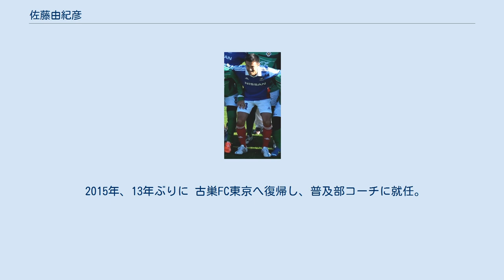佐藤由紀彦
V・ファーレン長崎の選手
佐藤由紀彦 佐藤 由紀彦（さとう ゆきひこ、1976年5月11日 - ）は、静岡県富士市出身の元サッカー選手、サッカー指導者。
現役時のポジションは主にミッドフィールダー (MF) 。
 小学1年生の時にサッカーを始める。
1992年に清水市商高へ進学。
柔らかいボールタッチと卓越したパスセンスを武器に、1993年の高円宮杯及び選手権を制した。
1994年には背番号10を付け、総体優勝と高円宮杯を連覇。
高円宮杯では両大会とも自身の得点が決勝点となった。
さらに国体でも連覇を経験。
 1995年に高校を卒業し、鳴り物入りで清水エスパルスに入団。
しかし、クラブにとって絶対的存在のMF澤登正朗とポジションが重なったことに加え、「地元出身のスター候補」という周囲からの扱いも重荷になり、ベンチ入りも中々出来ずにいた。
実戦機会を増やす為にブラジルのグレミオFBPAに長期留学に行かされるなど下積み時代が続き、サッカーの楽しさを感じられなくなりつつあった。
 1998年に自ら志願してジャパンフットボールリーグのモンテディオ山形に期限付き移籍。
石崎信弘監督の下で攻撃の中心としてトップ下に据えられ、能力を開花させた。
ゲームメーカー兼フィニッシャーとして山形を開幕からシーズン中盤まで首位快走させる原動力となり、同年のJFL新人王およびベストイレブンを受賞した。
 石崎は翌1999年より大分トリニータへと転任することになり、大分移籍、清水復帰、さらに他数クラブからの獲得の打診と争奪になったが、J1昇格を目指す熱意とサポーターの熱さに惹かれ、清水に籍を残したままJ2のFC東京へと期限付き移籍。
大熊清監督からは縦への突破力とクロス精度を買われ、山形で務めた司令塔役から右サイドのアタッカーへと転向することになった。
当初はプレーエリアや視野の違いに苦しんだが、大熊やサポーターに認められるべく懸命に新ポジションでのプレーを続けて攻撃を引っ張り、J1昇格が懸かる同年のJ2最終節では自身の右足クロスから加賀見健介の決勝点を導いた。
また、この年行われたナビスコカップではニューヒーロー賞に輝いた。
翌2000年に向けてはレンタル元の清水に戻る選択肢もあったが、フロント及びサポーターの熱心な引き留めを受けFC東京へと完全移籍した。
この頃はまだ一般的な知名度が高くなかったため、国立競技場での選手紹介の際にスタジアムDJが「斉藤ユキヒコー!」と名前を間違えた事もあった。
 2001年、新加入のMFケリーに一時ポジションを奪われたが、全体練習後に長澤徹コーチの下でクロスを「常人ではありえないほど」繰り返し蹴り込んで向上を追及し、5月になって布陣を変更してからはケリーがトップ下、佐藤が右サイドに入る形で先発に復帰。
長澤の助言を受けてオフ・ザ・ボールの動きも大きく向上し、ケリーとのコンビネーションは、自ら「運命的な出会い」とコメントする程 絶妙なものとなった。
同年9月にはフィリップ・トルシエ監督率いる日本代表候補に初選出。
リーグ戦終了後には優秀選手賞として表彰された。
 2002年は負傷で出遅れていたところ、新監督の原博実は横浜F・マリノスからレンタル移籍で石川直宏を獲得。
佐藤はシーズン後半に復帰したが石川の重用は続き、右サイドのポジションを奪い返せずにいた。
同年末に入籍。
 2003年は複数クラブからオファーを受ける中、横浜FMの「優勝以外は失敗」という目標提示を意気に感じて同クラブへ期限付き移籍。
岡田武史監督の下でレギュラーに定着し、右サイドからFW久保竜彦らへ高精度のクロスを放って アシストを量産。
クラブのJ1ファーストステージ・セカンドステージの完全制覇に貢献した。
シーズン途中には石川と入れ替わる形で 完全移籍へと移行。
しかし、2004年シーズン後半になると、田中隼磨の台頭によって控えに回ることも増えていた。
 2005年には古巣の清水に移籍したが、直後の負傷によって出遅れ、その後も若手の台頭もありなかなか出番がない状況が続いた。
 2006年6月、恩師石崎 が監督を務めるJ2柏レイソルへ期限付き移籍。
先発出場は限られたが、同年のリーグ戦全試合にベンチ入りし、FC東京在籍時以来2度目となるJ1昇格に貢献。
12月には柏へ完全移籍することが発表された。
石...